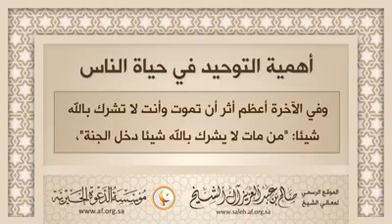أهمية التوحيد في حياة الناس لفضيلة الشيخ صالح آل الشيخ وفقه الله